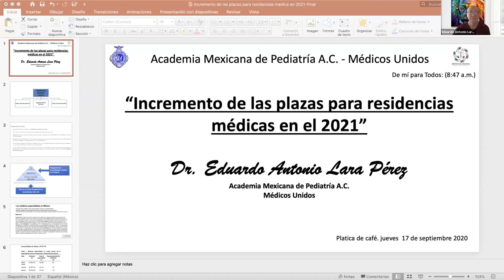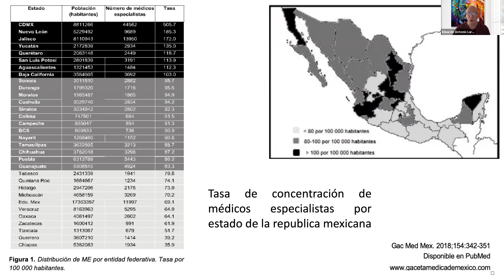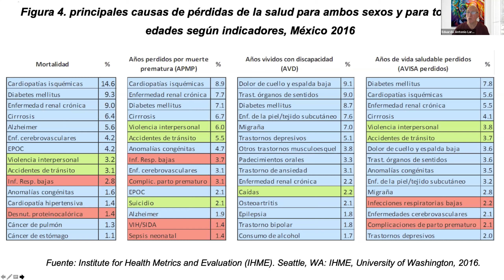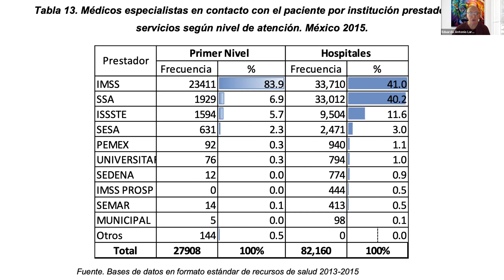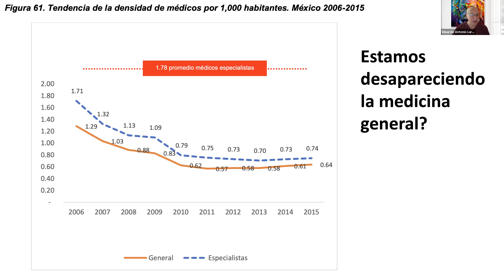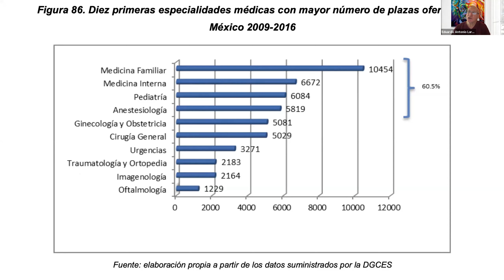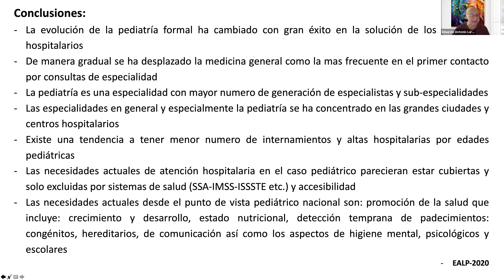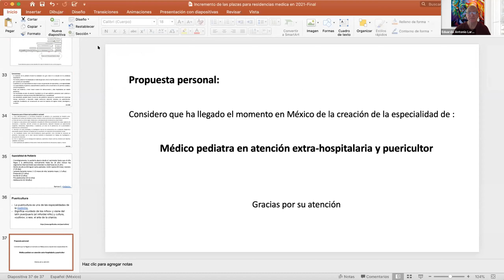"Incremento de plazas para residencias medicas 2021" Dr. y Acad. Eduardo Antonio Lara Pérez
La Academia Mexicana de Pediatría AC y Médicos Unidos presentan su platica de café. 17 septiembre 2020
Participaron: Dr. Cesar Virgen, Dr. Ruben Alvarez, Dr. Carlos Benitez, Dra. Helena Vidaurri, Dr. Pedro Toxtli, Dr. Luis Roberto Rascón